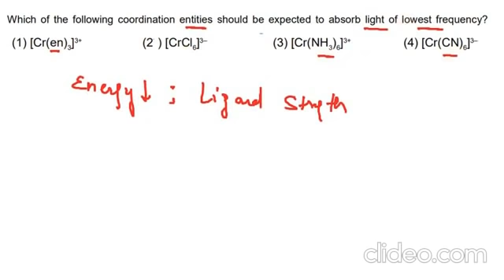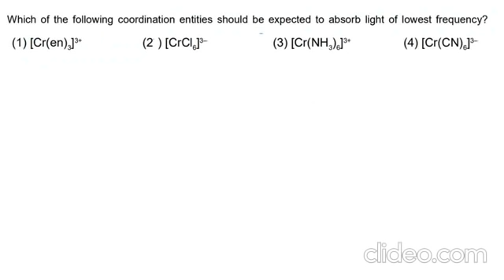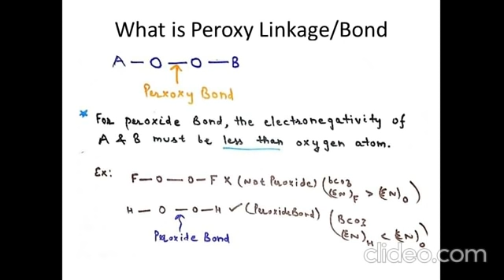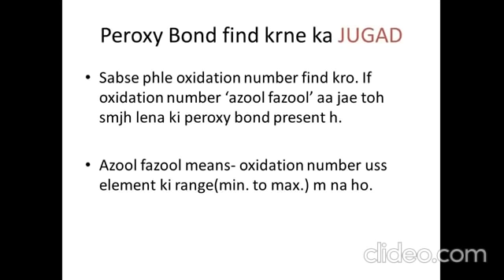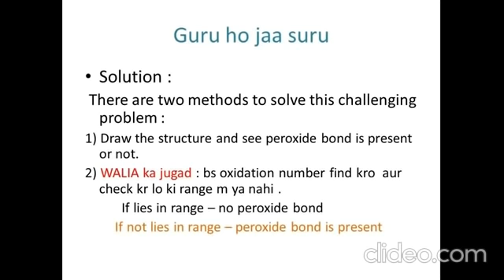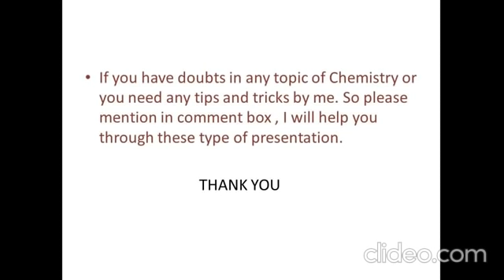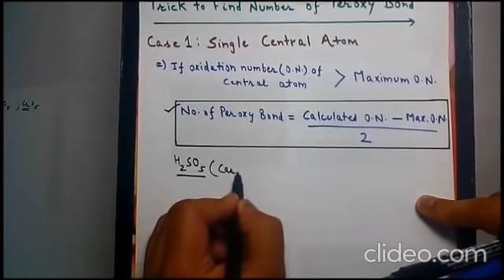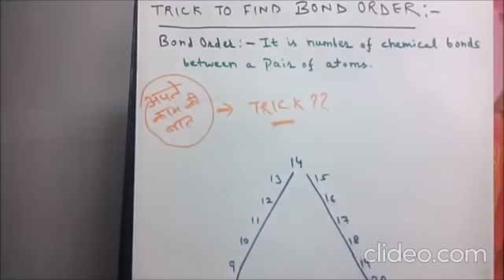NEET Complete Inorganic || p block revision tricks || NEET 2020 || Walia का जुगाड़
neet 2020,
neet chemistry,
inorganic chemistry one shot,
neet inorganic chemistry,
neet inorganic chemistry tricks,
p block elements class 12,
inorganic notes,
inorganic chemistry jee,
d and f block elements,
inorganic tricks neet,
inorganic tricks jee,
neet final revision,
neet final strategy,
p block,
s block,
d block,
f block,
NEET,
NEET 2020,